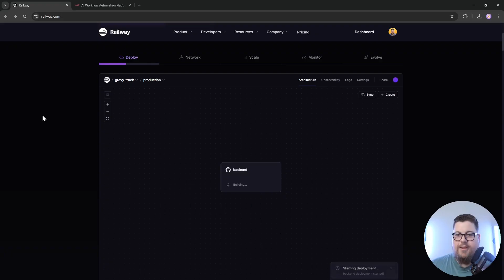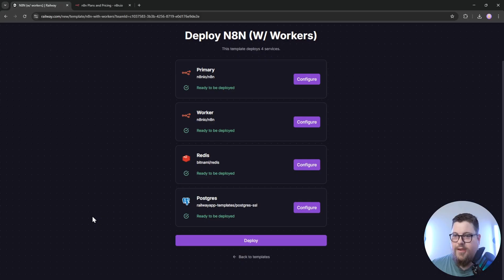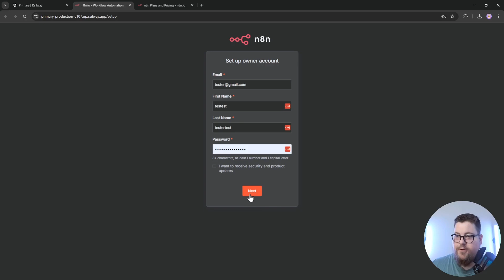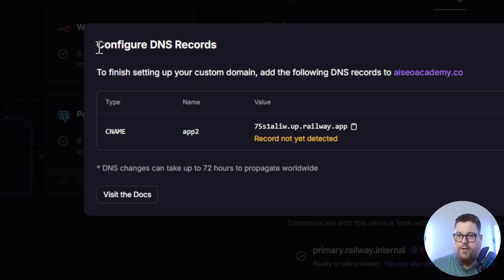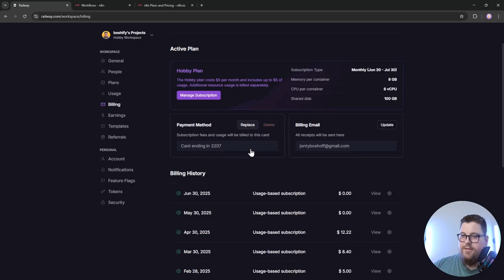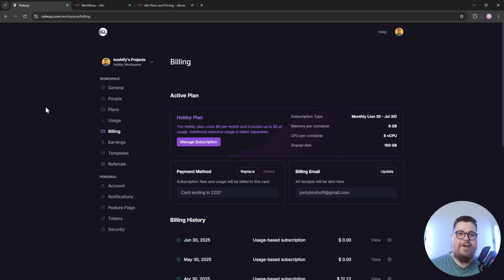How To Set Up Self-Hosted N8N In 5 Minutes With Railway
Learn how to self-host N8N on Railway in just a few minutes and unlock unlimited workflow automations at a fraction of the cloud cost. I’ll walk you through creating a Railway account, deploying N8N using a template, configuring your instance, and even setting up a custom domain.

Many people stick with the official cloud plan and run into limits, but self-hosting with Railway gives you full control and scalability for as little as $5/month. By the end, you’ll have a fully functional automation platform ready to build AI-powered workflows, connect APIs, and automate your projects without server headaches. Watch until the end to start saving money and running unlimited workflows today.

00:00 Introduction to Self-Hosting N8N
00:34 Setting Up Railway Account
01:02 Deploying N8N on Railway
01:57 Configuring Your N8N Instance
03:15 Custom Domain Setup
04:04 Comparing Cloud and Self-Hosted Plans
05:13 Conclusion and Future Videos